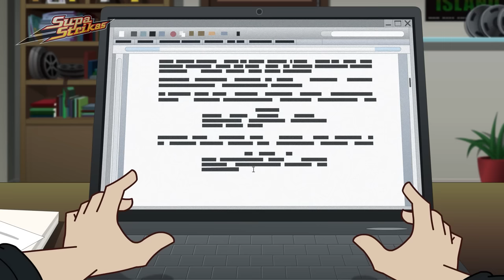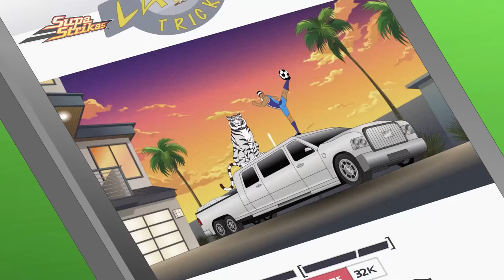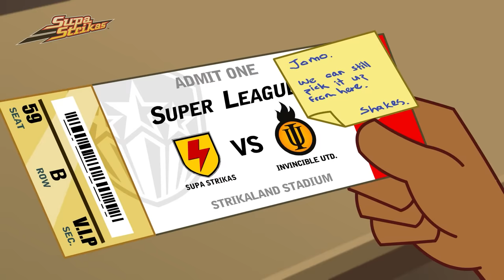Asoccerlypse Now | SupaStrikas Soccer kids cartoons | Super Cool Football Animation | Anime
00:00 Asoccerlypse Now
20:49 Your Latest Trick
41:37 Strika Chord